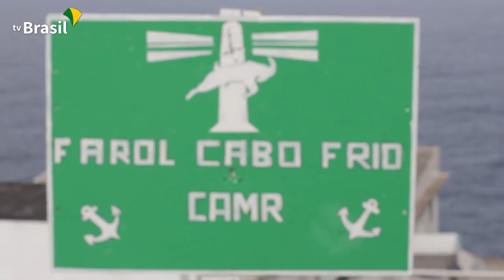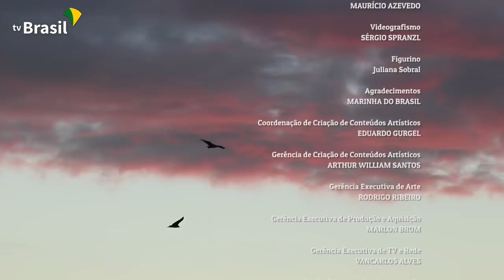Faróis do Brasil visita a Ilha de Cabo Frio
Em meio às águas azuis cristalinas de Arraial do Cabo, avistamos o Farol da Ilha de Cabo Frio que ilumina a região conhecida como o Caribe brasileiro.